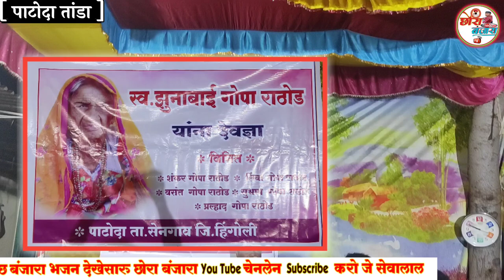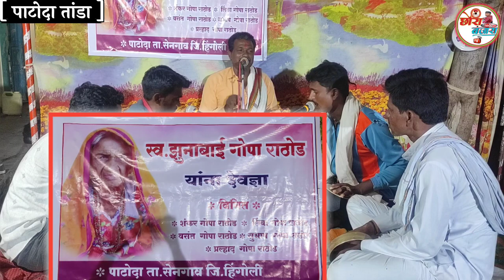Ep.3 स्व. झुनाबाई गोपा राठोड.तेरवी निमित्त |विश्वनाथ महाराज लिंगदरी तांडा बंजारा भजन पाटोदा तांडा.